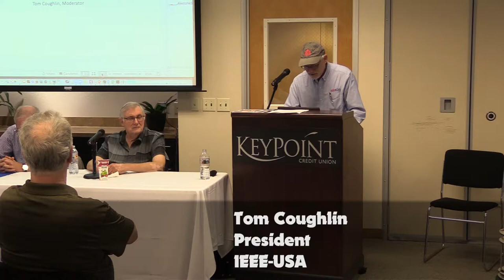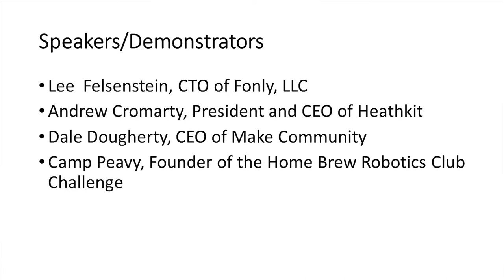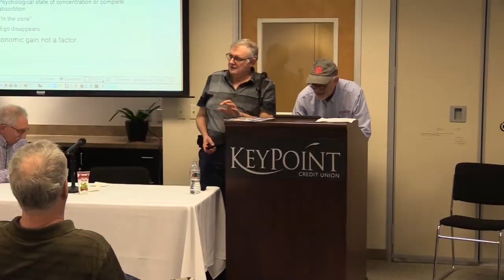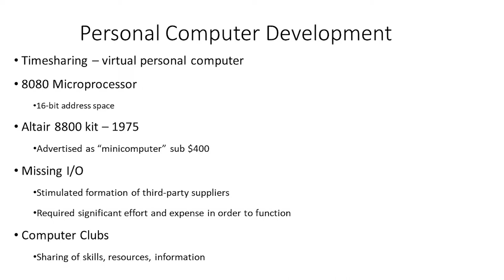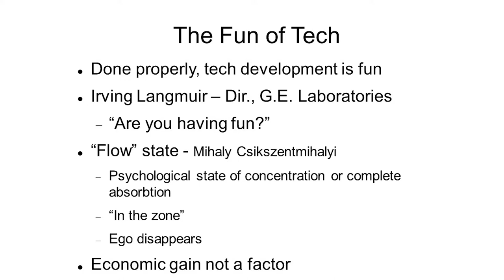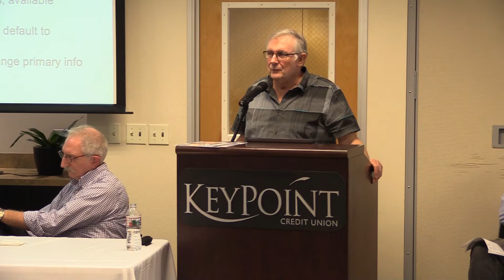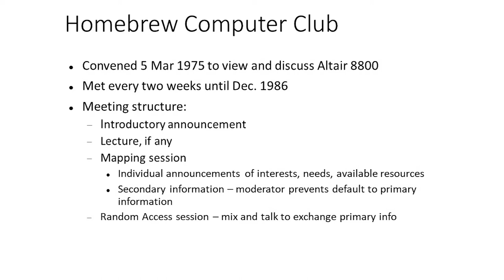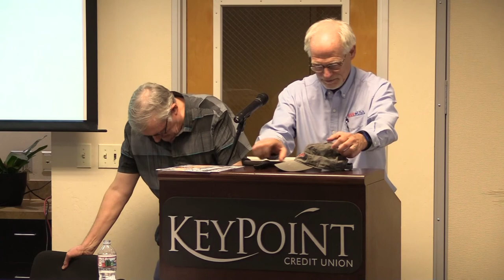The Makings of the Home Brew Computer Club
Lee Felsenstein explains how the Home Brew Club started, how it was organized, and how its most famous attendee frantically tried to listen to every conversation during the random access time.